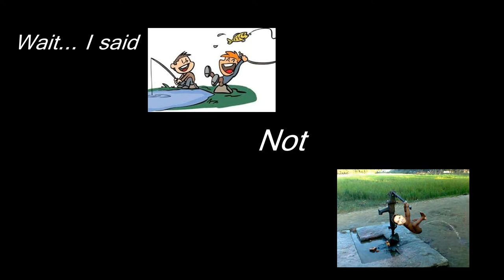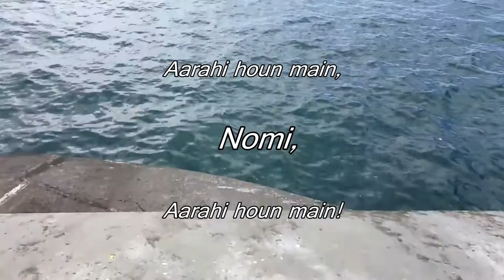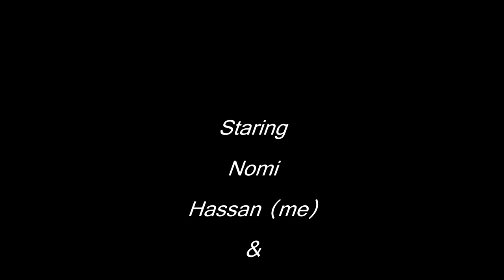Sea Fishing @ Brighton Marina 16/08/215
Fishing @ Brighton Marina

We made this video for your entertainment and we hope you do enjoy it.  Please like and leave any kind comments.

We hope to bring you more crazy and wacky video in the future.